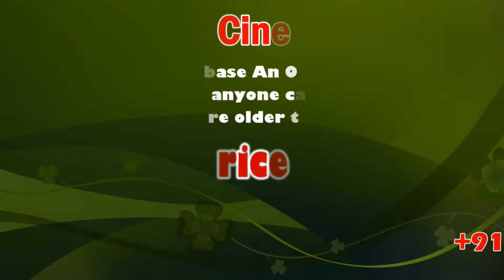புதுக்கோட்டை மாவட்டம் கறம்பக்குடியில் மத்திய அரசை கண்டித்து சிபிஐ கட்சியினர் கண்டன ஆர்ப்பாட்டம்.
புதுக்கோட்டை மாவட்டம் கறம்பக்குடி சீனி கடை முக்கத்தில் மத்திய அரசை கண்டித்து சிபிஐ கட்சியினர் கண்டன ஆர்ப்பாட்டம்.

Novel protest by CPI against fuel price hike

The Communist Party of India is the oldest communist political party in India, one of the eight national parties in the country. The CPI was formed on 26 December 1925 at Kanpur.

Karambakkudi is a panchayat town as well as Taluk in Pudukkottai district in the Indian state of Tamil Nadu. Karambakkudi is located about 40 km from Thanjavur and 40 km from Pudukkottai. This town is located on the border of the Thanjavur and Pudukkottai district in Tamil Nadu.

புதுக்கோட்டை மாவட்டம் கரம்பக்குடி சீனி கடை முக்கத்தில் மத்திய அரசை கண்டித்து சிபிஐ கரம்பக்குடி ஒன்றிய செயலாளர் சேசுராஜ் தலைமையில் தங்கராசு நகரச் செயலாளர் முன்னிலையில் விலைவாசி உயர்வு, பெட்ரோல் டீசல் விலை அதிகரிப்பு, தமிழ்நாட்டிற்கு இலவச தடுப்பூசி வழங்கவும், செங்கல்பட்டில் உள்ள HLFL பயோ டெக் மத்திய அரசுக்கு சொந்தமான ஆலையை தமிழ்நாடு அரசுக்கு வழங்க கோரியும், தமிழ்நாட்டிற்குத் தர வேண்டிய ஜிஎஸ்டி நிலுவையை உடனே வழங்கிட கோரியும் கொரோனாவால் பாதிக்கப்பட்டு இறந்தவர்களுக்கு உடனே நிதி வழங்க கோரியும் 8.6.2021 இன்று கரம்பக்குடி சீனி கடை முகத்தில் சிபிஐ கட்சியினர் கண்டன ஆர்ப்பாட்டம் நடத்தினர் இதில் சிபிஐ ஒன்றியக்குழு உறுப்பினர்கள் இளைஞர் பெருமன்ற உறுப்பினர்கள் மற்றும் கட்சியின் தோழர்கள் 20கும் மேற்பட்டோர் கலந்து கொண்டனர்.

This News Covered From Pudukkottai District Reporter (Tamil) From South Indian Crime Point Weekly.